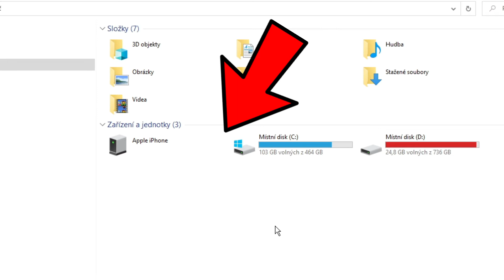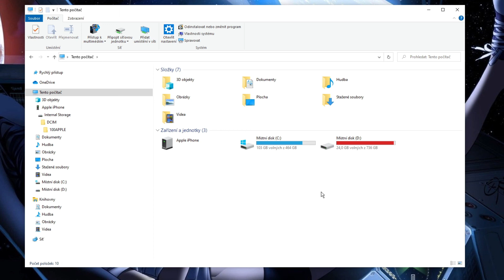Jak STÁHNOUT FOTKY a VIDEA z iPhonu do POČÍTAČE | Návod | iPhone / MOBIL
Ve videu se dozvíte krok po kroku jak přetáhnout vaše fotky, videa a nebo jiné soubory do počítače z vašeho iPhonu.

Další návody pro tvůj iPhone, které by se ti mohly hodit.